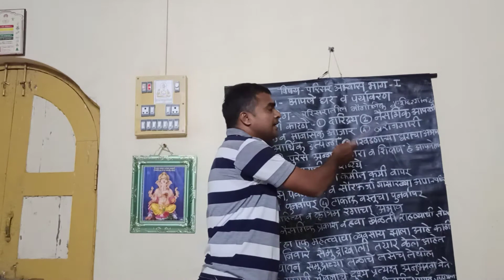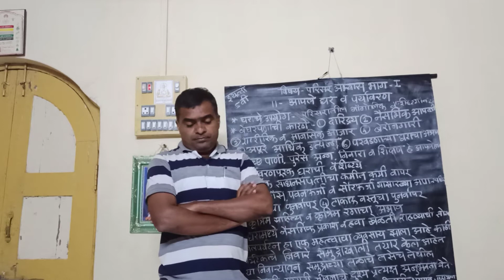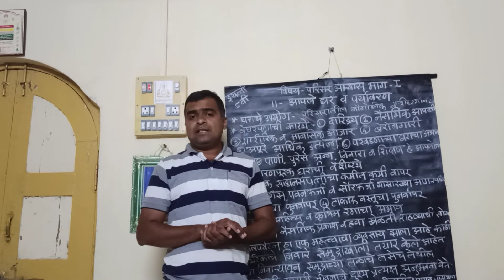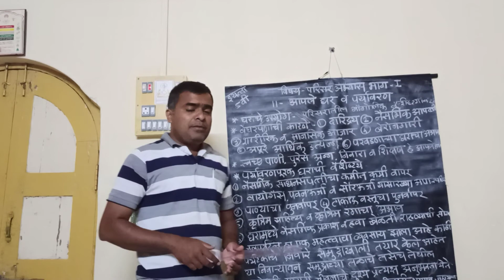परिसर अभ्यास भाग 1 प्रकरण 11